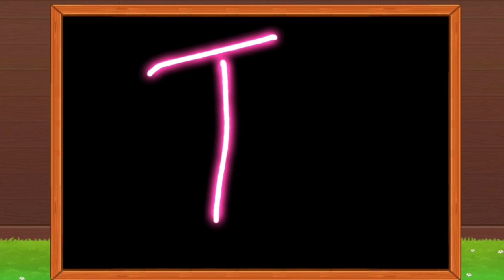Aphabet Phonic Song 2D and 3D Cartoon | CoComelon ABCDEFG Rhymes for Kids | BeBefin Nursery Rhymes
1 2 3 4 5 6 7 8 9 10